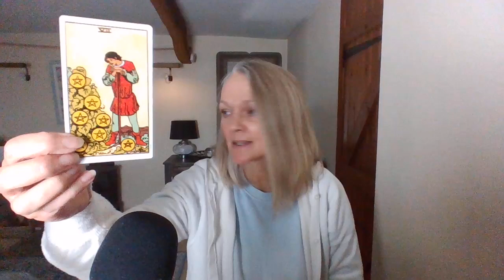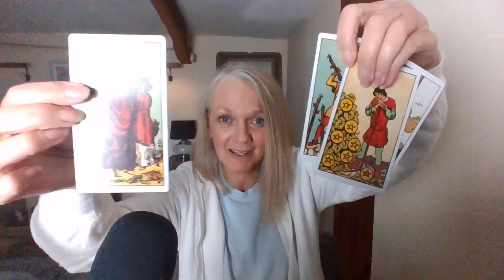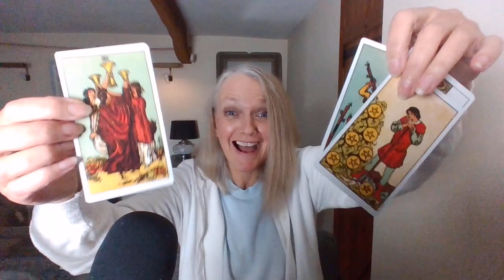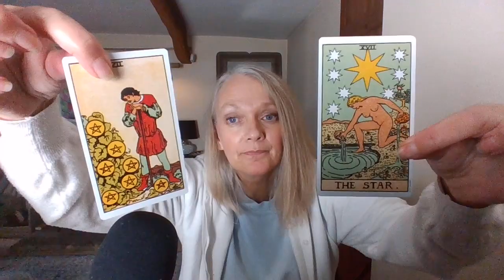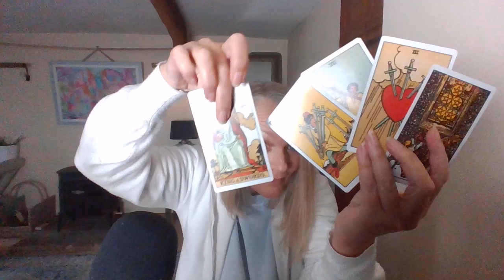GEMINI DECEMBER ZODIAC LIGHT LANGUAGE CODES with Tarot - Happy Days Ahead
GEMINI LIGHT LANGUAGE TRANSMISSION with Tarot, ZODIAC LIGHT CODES, GALACTIC GUIDANCE
Working hard creating your abundance, whether cash or relationships. There feels a sense of misplacement. That is the main word isn't it, working hard. there is a sense of unbalance in your reality.
There is a King of swords energy about you, feel this during your spiritual ascension journey.
Happy days are ahead when you let go of the old mind games from yourself and others.
Light Language codes from Nicola Lightworker will assist the subconscious mind in a greater frequency of energy flow.

BITCOIN:
3PRwrjjJYDY562C2ftBZLu1ZM3mvi7sto2

NICOLA LIGHTWORKER:
GALACTIC SHAMAN
SPIRITUAL GUIDE

HEALING OF SELF AND OTHERS GUIDANCE AND AWARENESS:
NICOLA LIGHTWORKER - YOUTUBE
ONLINE COURSES - STARSEEDYOU.COM

HEALINGS:
NICOLALIGHT.COM

Bringing Light to Communication
Nicola Lightworker- YouTube Channel

The spiritual soul journey of Nicola Russell started in 2012 after a series of life traumas, which led her to meditation and energy work. Her life is now completely focused on her mission and soul purpose, as an Intuitive Healer, Soul Mentor, and Spiritual Guide.

Since 2019 Nicola has been providing video content to empower people to rise in their own spiritual growth. As she has evolved, so has the channel, showing an authentic rise not only in herself but in her work.

‘It is all an illusion, let us play the game of Earth, as an awakened Being of Light.’

Nicola’s understanding has evolved throughout the years through Pure Channeling and connecting to her Higher Self guidance and Multidimensional Aspects. The activation of Light Language has strengthened her understanding of the Universe, as Nicola translates her dialects and Light Codes into English. Her connection to her Galactic guides of Arcturus upgrades the energetic field and chakra system. Pleiadian connections give guidance of well-being of emotional states, and other Beings of Light, Source, Mother, Father GOD, Dragons, Angels, and All That Is, provide a wealth of guidance and understanding of this reality of Now.

Playlists of content provide several series of videos to help understand the soul journey. Zodiac Light Codes will guide and expand the conscious well-being with Light Language transmissions to release blocks for spiritual growth. Wipe board playlist assists the Quantum understanding of the Matrix system, Conscious Relationships and a greater understanding of being human all create a wealth of content, with a beautiful twist of humour in the presentation.

Pushing through the logic of your mind, Nicola brings Light codes to expand into the remembrance of your soul's purpose. Upgrading energetic fields, resetting frequencies into higher levels of consciousness connection. Evolving her listeners into their original template of being.

As an Intuitive Healer, Nicola provides her highly conscious clients upgrades of their own ability to connect to higher frequencies of consciousness. Pushing them through to higher bandwidth frequencies of Light.

To heal and integrate multidimensional aspects, activate and heal the remembrance of past lives, and provide a greater human mind up-levelling of understanding of the practices and processes of energetic flowing systems. All this is to empower her clients to understand and deepen their own spiritual awareness and growth.

As a Soul Mentor, Nicola creates a deep relationship with her clients, to assist them to refine the depths of their capabilities. Light Language understanding, Soul-to soul Mentoring, Intuitive Healer programs, and spiritual ascension journey and growth.

Much love to you all, Nicola Light x